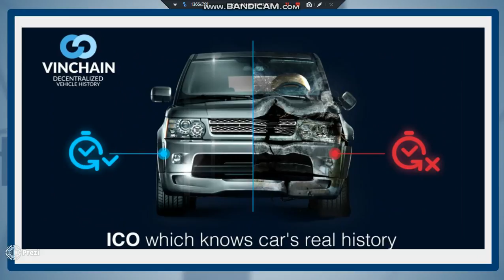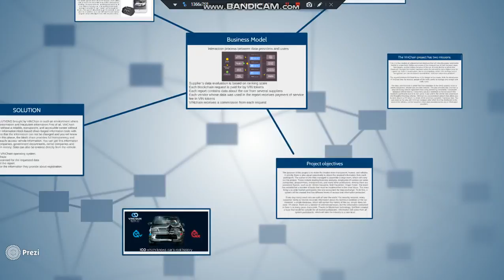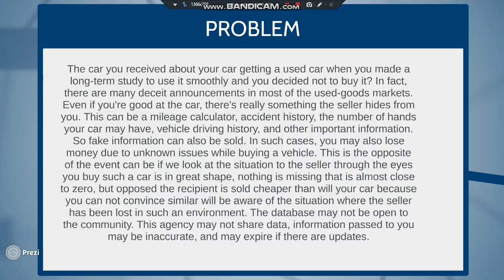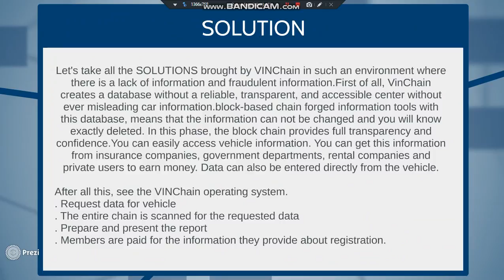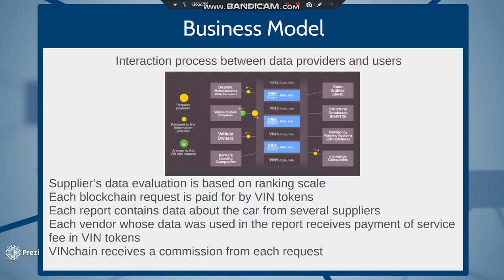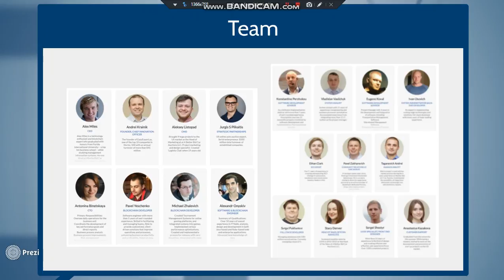VINchain Advanced technology is safe and profitable for everyone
Additional Information:
ETH address
0x75B454D0a6E442D19Bd52717cDC61A675C9DBB7F